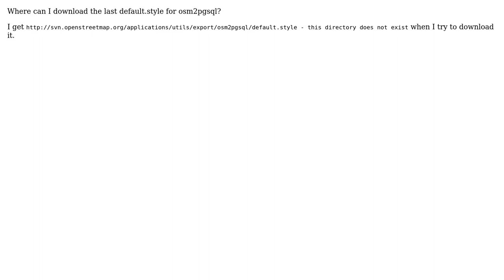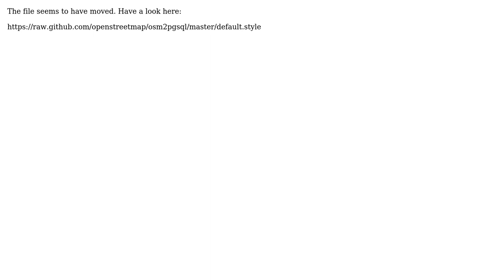GIS: Where can I download the last default.style for osm2pgsql?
With thanks & praise to God, and with thanks to the many people who have made this project possible! You are responsible for your own actions.